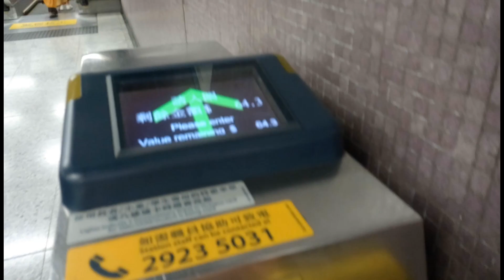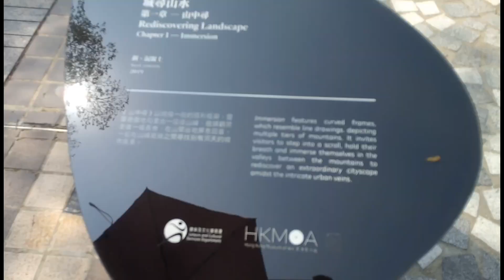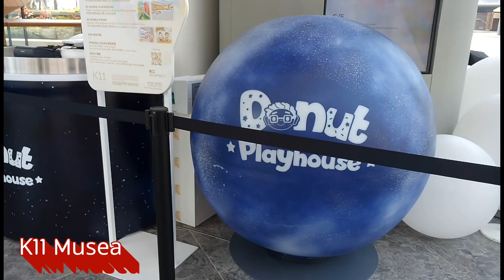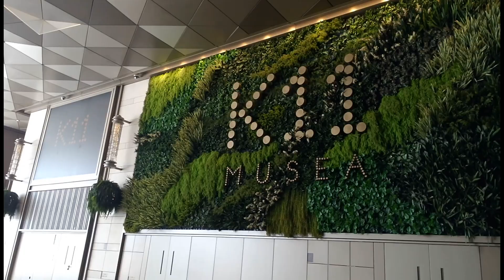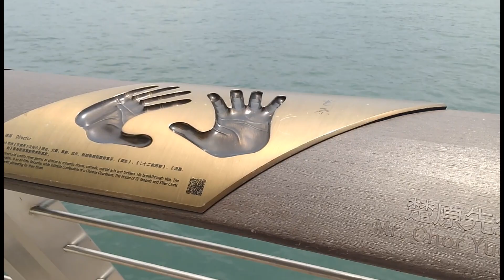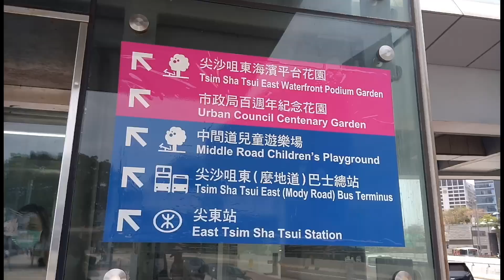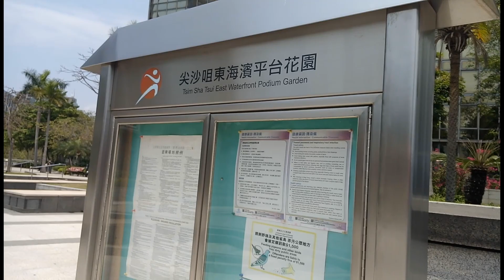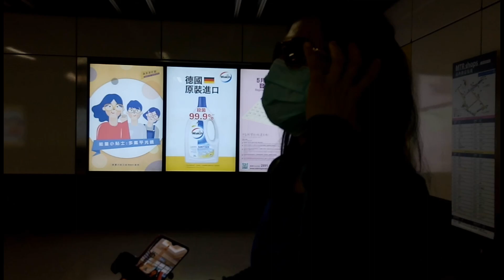Tsim Sha Tsui, Hong Kong | Salisbury Garden | K11 Musea | Avenue of Stars | Waterfront Podium Garden